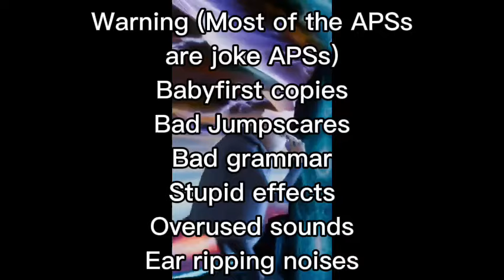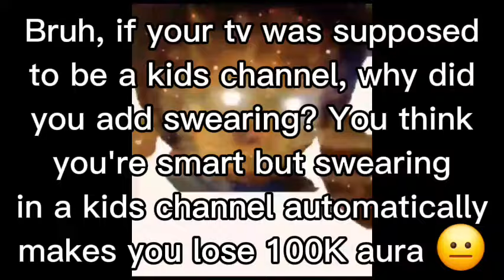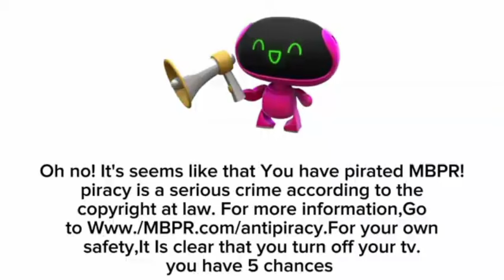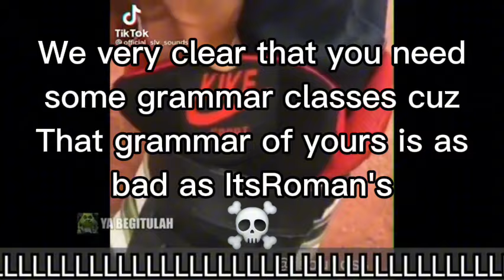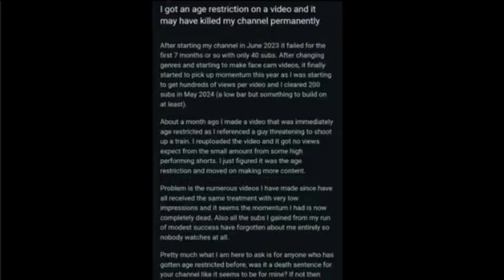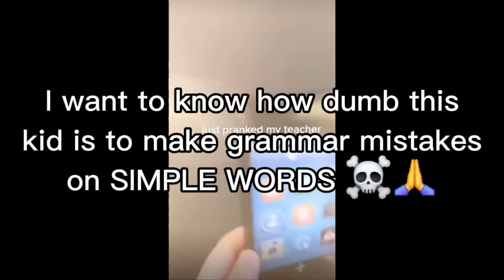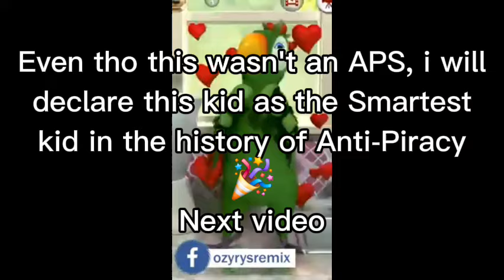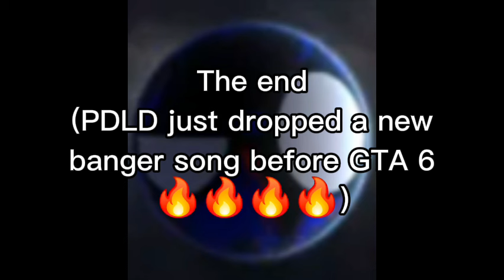Reacting to fake anti piracy screens (Part 16)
Mentions:
@binocularsdafunniboismen, i mentioned you just for you to react to this video
@pinkified_friends , i mentioned you cuz somebody stole your APS and made it worser again!